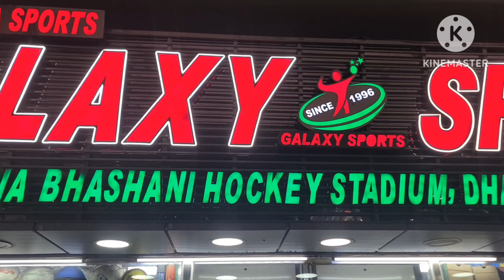ভালো মানের প্রফেশনাল ফুটবল বুট সবচেয়ে কম দামে।Latest model boot boots price in bangladesh 2023⚽⚽⚽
আসলামুআলাইকুম ফুটবল  লাভার। আপনাদের জন্য নিয়ে এলাম  সবথেকে কম দামে ২০২৩ এর লেটেস্ট মডেলের third gread  ( Adidas Nike Puma )ব্র্যান্ডের প্রফেশনাল মানের ফুটবল খেলার বুট টার্ফ।   সকল প্রকার ফুটবল বুট ও টার্ফ ইমপোর্ট    করে থাকি আমরা । আপনারা আমাদের কাছ থেকে দোকানের জন্য পাইকারি নিতে পারবেন।

আজকের ভিডিওতে  যেসব  মডেলের বুট থাকছে ।
                   Football boot

Adidas Football boots Messi
Adidas X Football boots
Adidas Predator boots
Nike Mercurial boots
Nike tempo boots
Nike premier boots
Nike Air zoom boob boot
# Puma future
nike pantom gt and gt 2 boots
China and Vietnam all football boots

আমাদের দোকানের ঠিকানা:
গ্যালাক্সি স্পোর্টস, ২৮ মাওলানা ভাসানী হকি স্টেডিয়াম,  গুলিস্তান,ঢাকা।